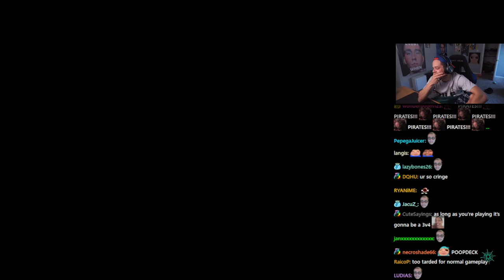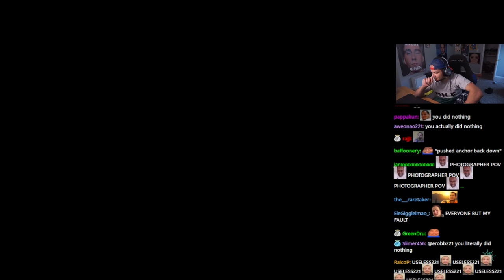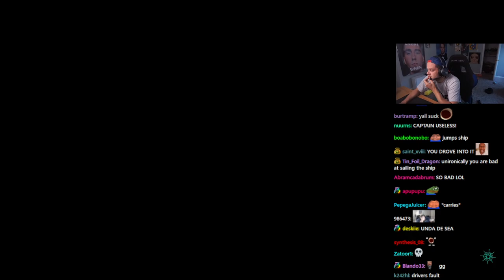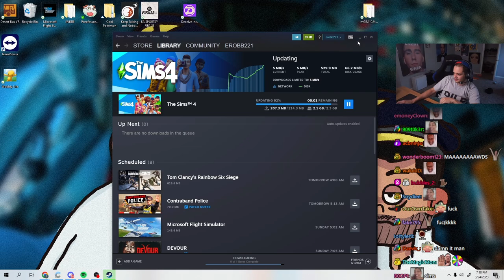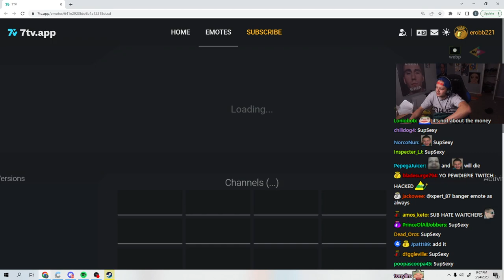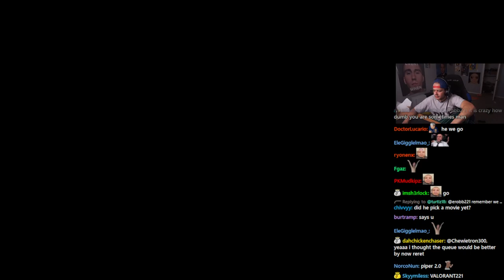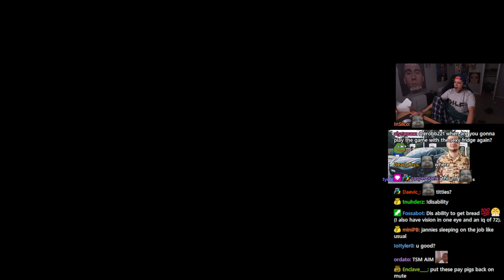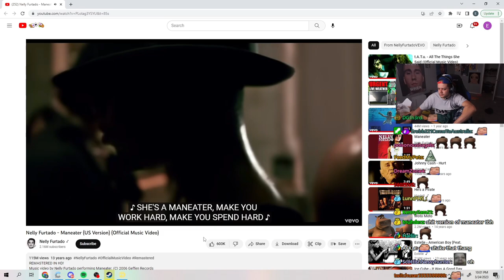[2/3] 2023-03-24 'WHAT I NEED YOU TO DO'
Thumbnail at 2:54:00 😊

0:00:00 Sea of Thieves w/ Russel, TenzinNiznet, Zoil
0:54:46 Wobbly Life
2:42:02 Just Chatting
2:52:58 Deceive Inc.
↳ 3:43:08 w/ Emmy